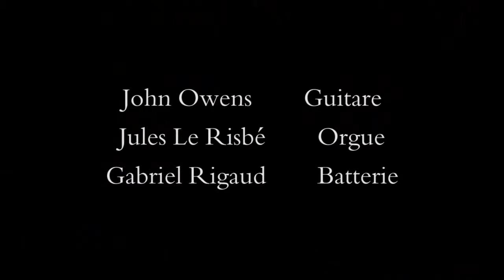king kong - Spri Trio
King Kong (Frank Zappa)

John Owens - Guitare
Jules Le Risbé - Orgue Hammond
Gabriel Rigaud - Batterie

Merci á Naima Girou, Elsa Rigaud et Alan O Callaghan.